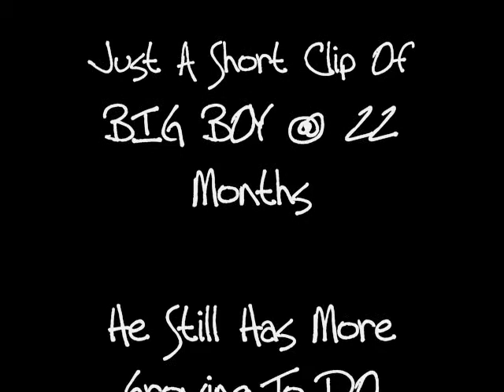ONE GOOD LOOKIN BLUENOSE PIT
Part 2 of My BlueNose Pitbull